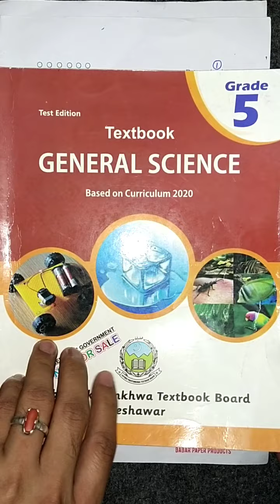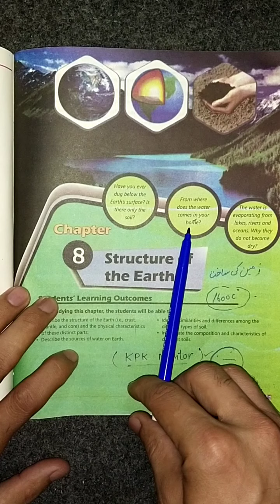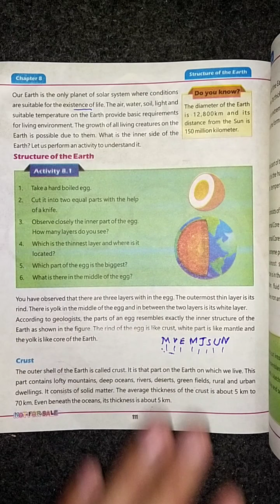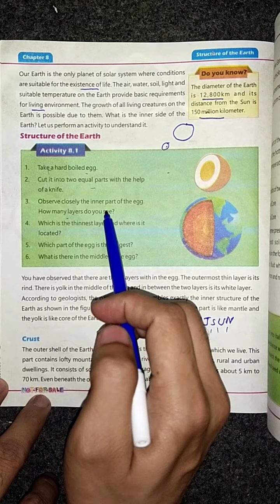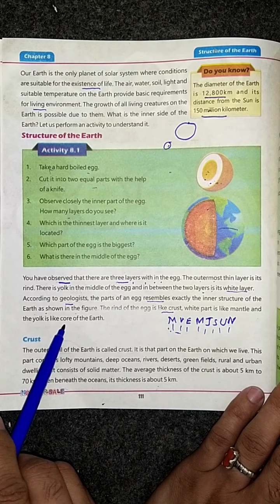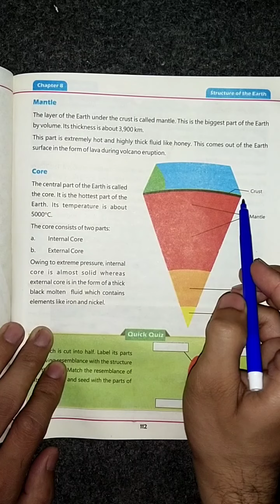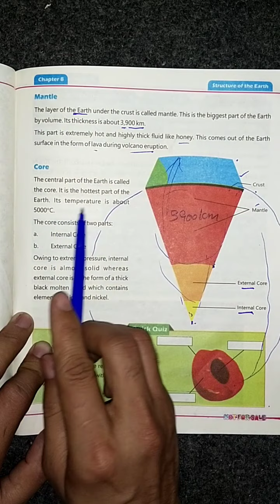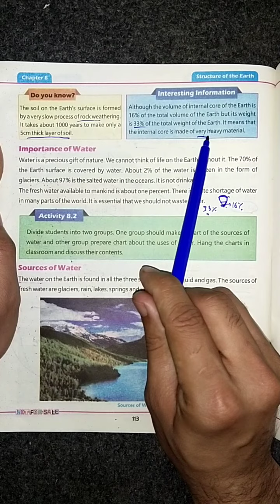Class 5 Chapter 8 Structure of Earth Lesson i.e. Crust , Mantle, Core Kpk primary Books new course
here I have declared the lesson of chapter 8 Structure of the earth 🌎🌍 and different parts of the earth like Crust Mantle Core Kpk board of education Primary Books new syllabus